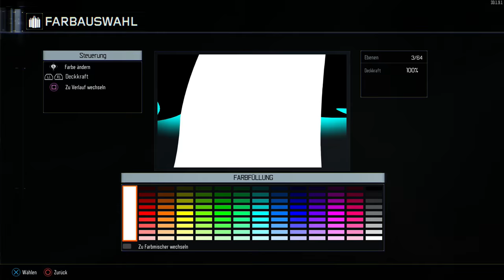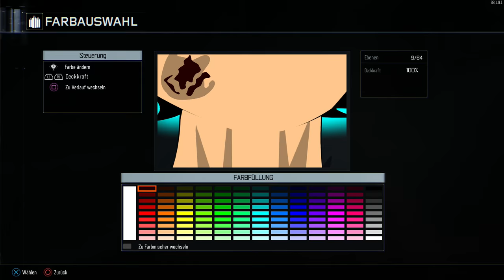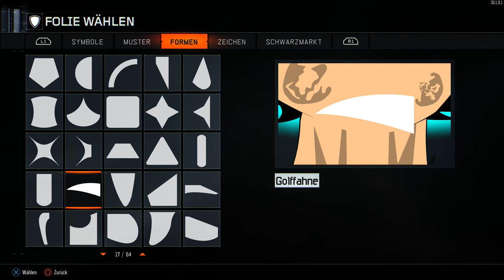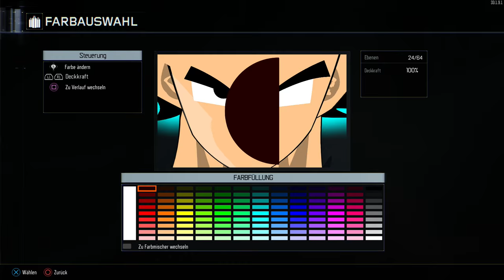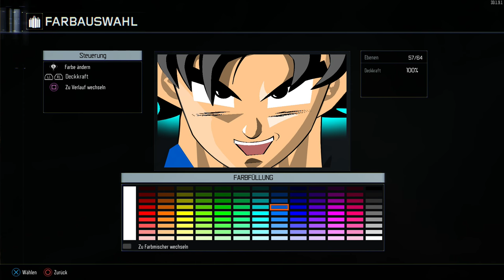Black Ops 3 Emblem Tutorial Son Goku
Emblem Ich hab da mal im CoD | Call of Duty BO3 | Black ops 3 Emblem Editor Tutorial Son Goku DBZ für euch erstellt;)
Schauts euch mal an! Dennosch in  GERMAN | DEUTSCH ;)
►Mein Equipment:
►*VLOG Cam
*Günstiger Vorgänger
►*PS4 Cam
►*Gaming Maus
Ich bedanke mich bei Euch;)

Ich begrüße Euch ganz herzlich auf meinen neuen Kanal.